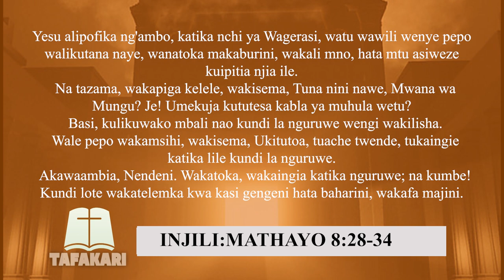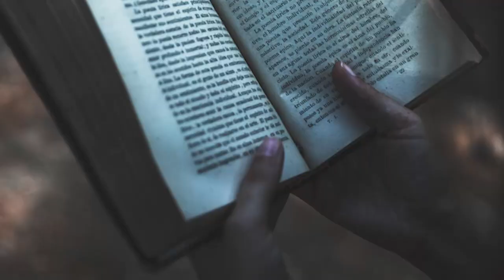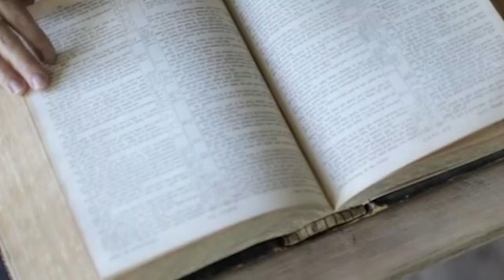"Tuna nini nawe mwana wa Mungu.., Ukitutoa tuache tuingie kwenye lile kundi la Nguruwe" TAFAKARI